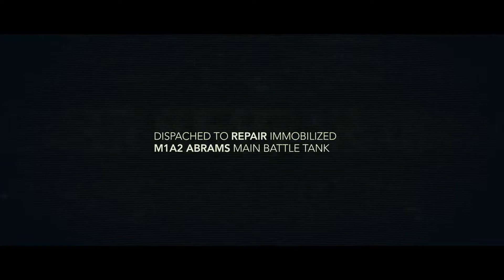1 PoindextAR™ by Gravity Jack Real World 3D Object Detection for Augmented Reality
Voiceover for videogame